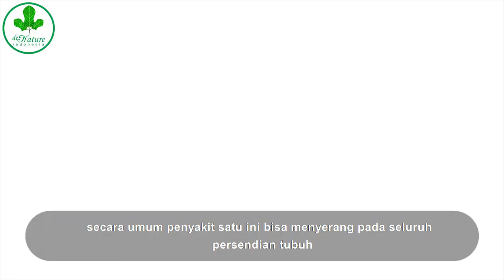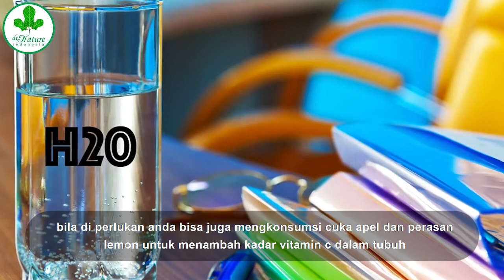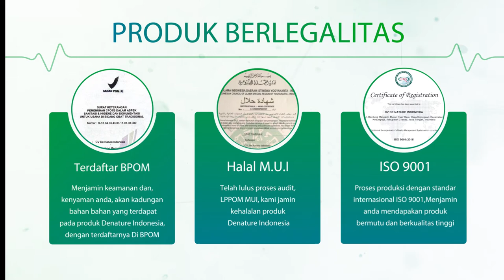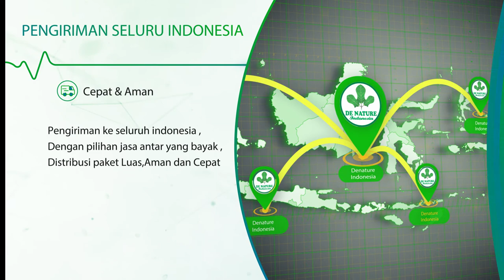Penyebab Asam Urat Di Usia Muda - Tua, Dan Pengobatannya.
Apa penyebab asam urat di usia muda, mengkonsumsi makanan yang tidak sehat. Seperti jeroan, daging merah, dan makan laut.
Hindari makanan dengan kadar zat purin yang besar.